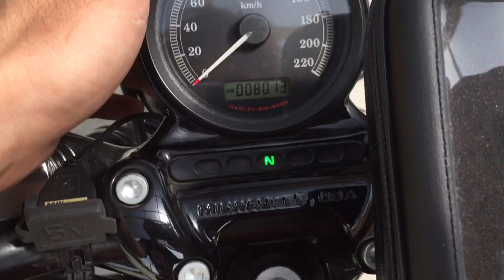XL1200X フォーティーエイト エンジン始動動画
2013年式 ハーレーダビッドソンXL1200X
RSDのエアクリーナーとエンリッチナーでしっかりアイドリングし、異音なく綺麗に回ります。
オレンジタンクはこのモデルイヤーのみで希少です。
現行の48はキャストホイールですが、こちらのスポークホイールの人気がある、とディーラーさんも言ってました。